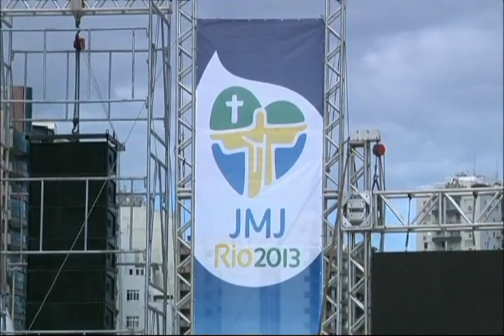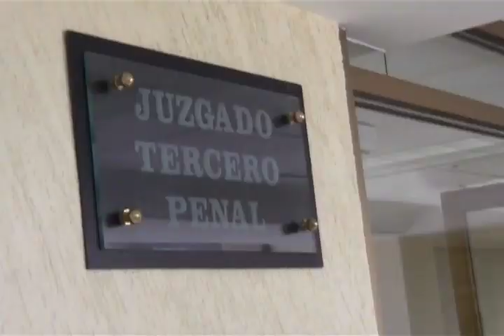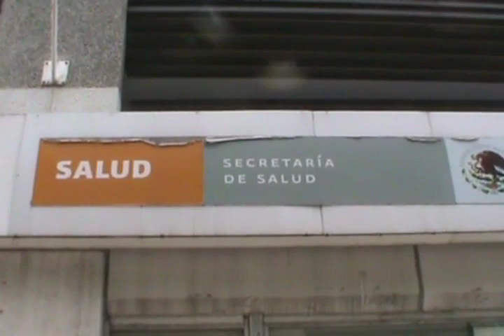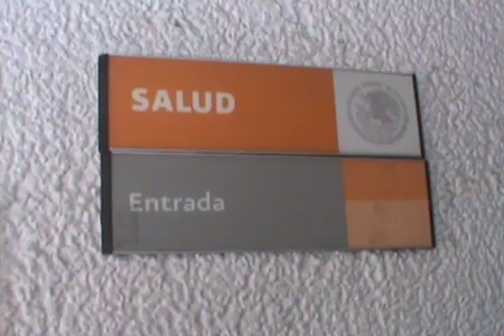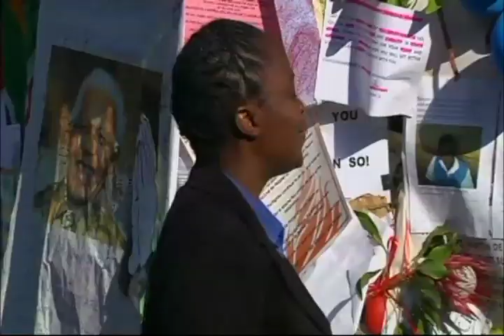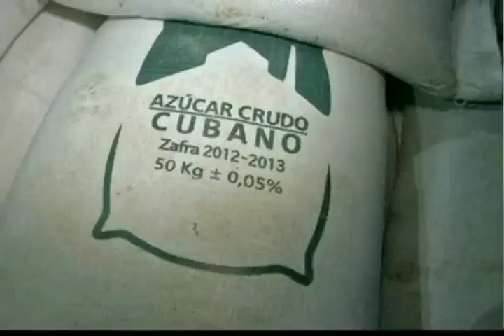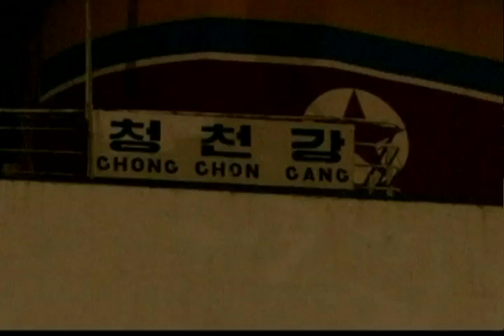Noticias de hoy con Carlos Quiroz, 18 de julio 2013